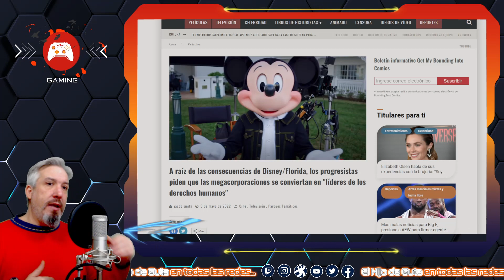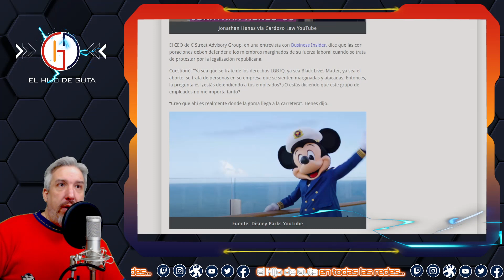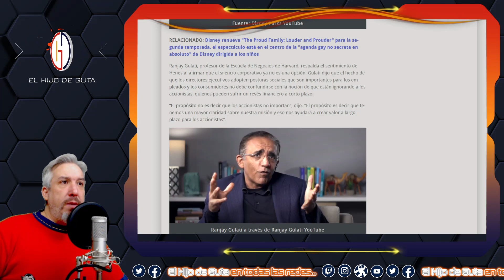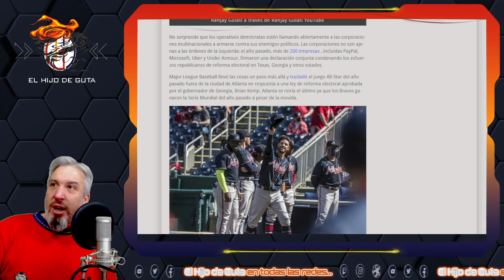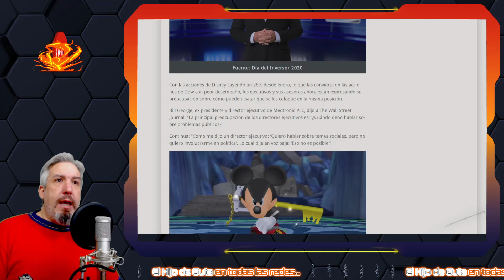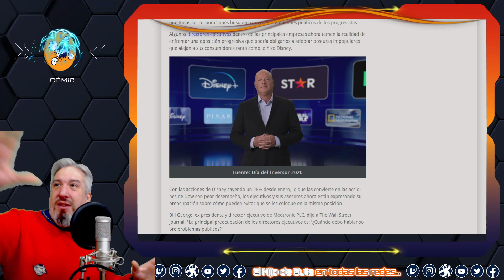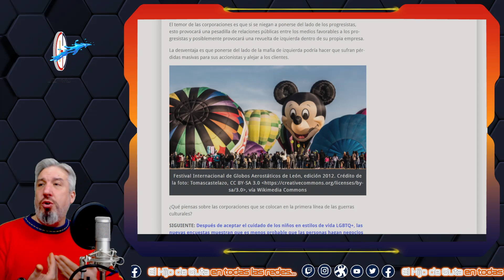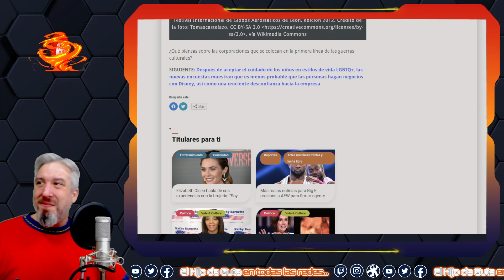Mega corporaciones(Netflix. Disney Etc) de IZQUIERDA, Mega Contradicción? (13-05-22)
🥤🥨En Viernes de Noticias #03: Mega corporaciones de IZQUIERDA, puede haber algo mas CONTRADICTORIO? Armen una ONG luchen contra contra la pobreza el verdadero enemigo de los DERECHOS HUMANOS!!